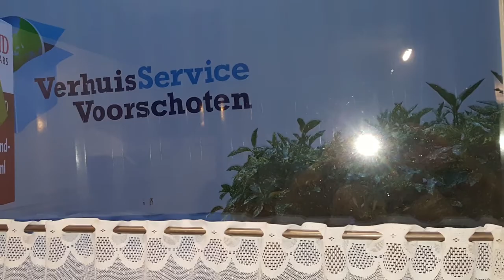Yamaha Genos Good Vibe